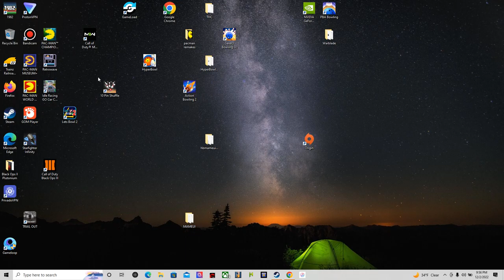Call of Duty Black Ops 3 random custom zombies